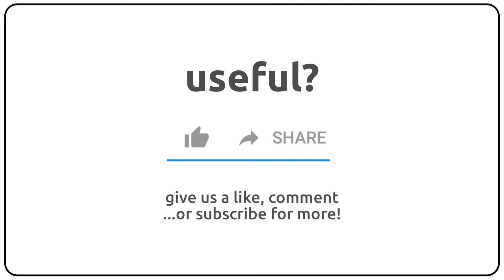How to pronounce Aydin in english?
How to pronunce Aydin in english
How to pronunce Aydin in american accent 🇺🇸?
How to pronunce Aydin in british accent 🇬🇧?
How to pronunce Aydin in australian accent 🇦🇺?

Como se dice Aydin en ingles?
Como se pronuncia Aydin en ingles?